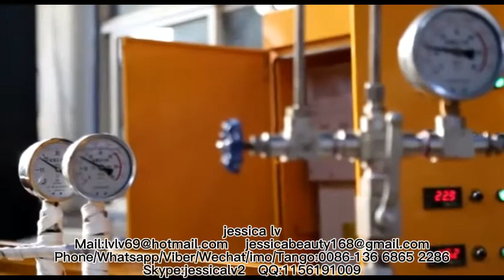New Design Plastic PE Foam Sheet ExtruderPlastic Extrusion Machine